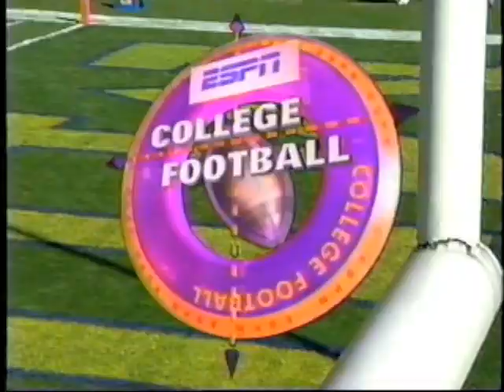#5 Michigan vs #15 Iowa 1997 - College Football (4th Quarter)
Michigan 28 Iowa 24